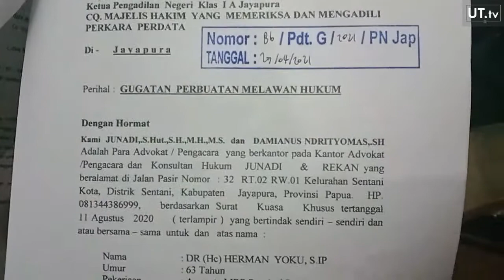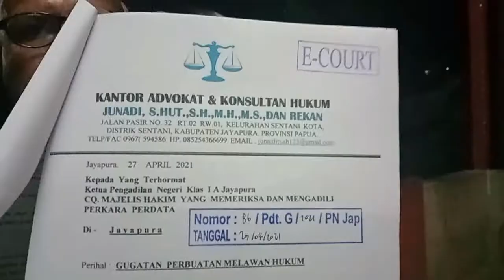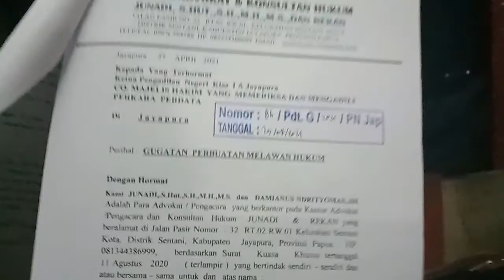Dispenda & BPN di Gugat di Pengadilan